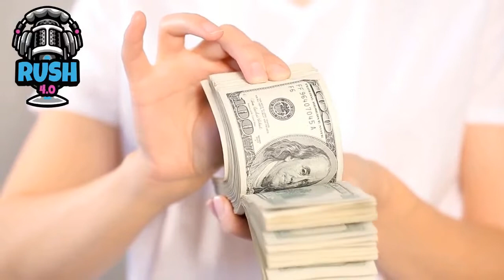¿Deberían haber cambios en los Entrenamientos Primaverales?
Ricardo Montes de Oca, Leandro Soto, Juan Guerrero y Alejandro Villegas hablan sobre las lesiones ocurridas en el béisboly discuten las últimas noticias de cambios en la NBA.